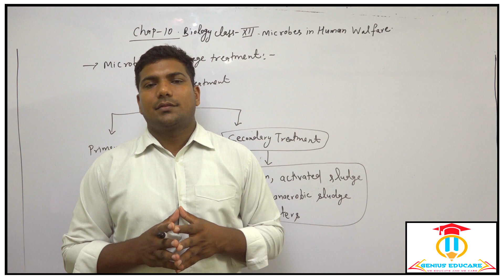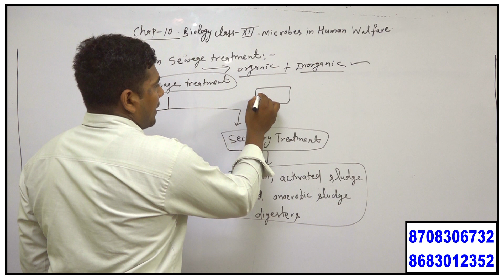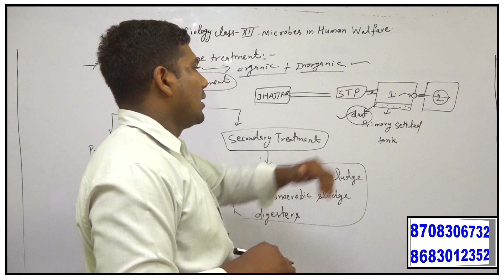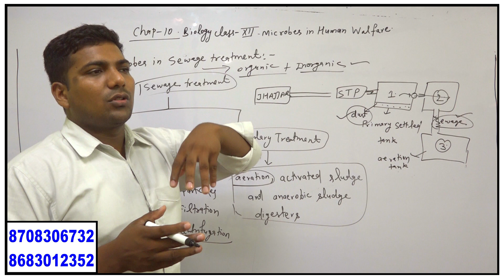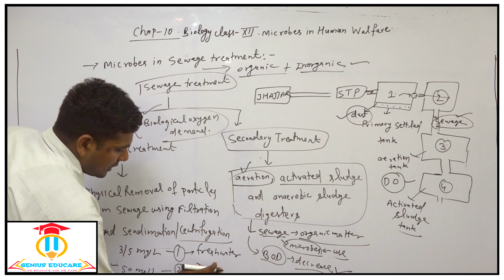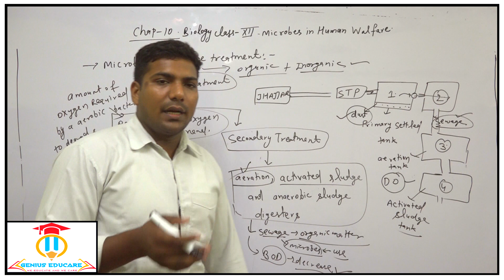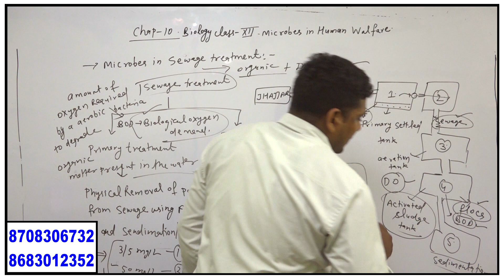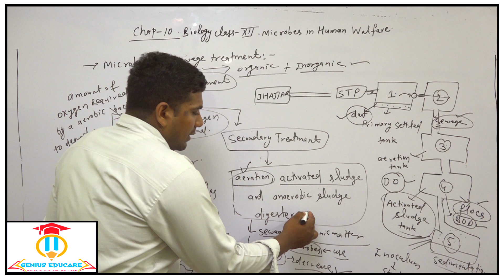12 microbes in human welfare part 3